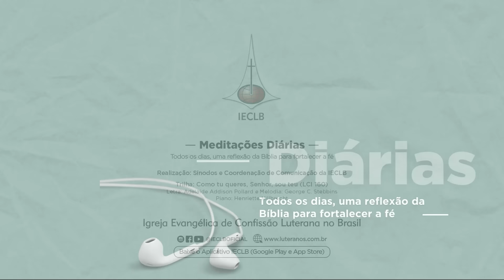MEDITAÇÕES DIÁRIAS: Gênesis 9.13 e 2 Pedro 3.7 - 25 de julho | IECLB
Acompanhe a reflexão para o dia 25 de julho de 2024, sobre Gênesis 9.13 e 2 Pedro 3.7, conduzida pela Pa. Vera Maria Immich, da Comunidade Pastoral da Consolação em Curitiba/PR, no Sínodo Paranapanema.